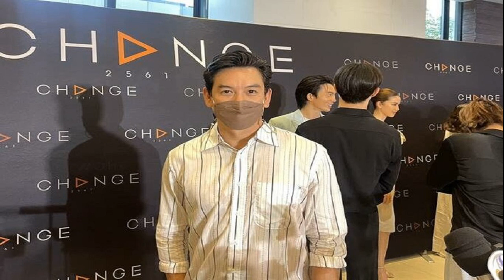'ในหลวง' เสด็จฯ ในพระราชพิธีมหามงคลเฉลิมพระชนมพรรษา 90 พรรษา พระพันปีหลวง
เมื่อเวลา 17.55 น. วันที่ 12 ส.ค. พระบาทสมเด็จพระเจ้าอยู่หัว และสมเด็จพระนางเจ้า ฯ พระบรมราชินี เสด็จในการพระราชพิธีมหามงคลเฉลิมพระชนมพรรษา 90 พรรษา สมเด็จพระนางเจ้าสิริกิติ์ พระบรมราชินีนาถ พระบรมราชชนนีพันปีหลวง 12 สิงหาคม 2565 ณ วัดพระศรีรัตศาสดาราม และพระที่นั่งอมรินทรวินิจฉัย พระบรมมหาราชวัง
ในโอกาสนี้สมเด็จพระเจ้าลูกเธอ เจ้าฟ้าพัชรกิติยาภา นเรนทิราเทพยวดี กรมหลวงราชสาริณีสิริพัชร มหาวัชรราชธิดา และสมเด็จพระเจ้าลูกเธอ เจ้าฟ้าสิริวัณณวรี นารีรัตนราชกัญญา โดยเสด็จในการนี้ด้วย
ครั้นเสด็จฯ ถึง พระอุโบสถ พระบาทสมเด็จพระเจ้าอยู่หัว ทรงประเคนพัดรองที่ระลึกพระราชพิธีมหามงคลเฉลิมพระชนมพรรษา 90 พรรษา 12 สิงหาคม 2565 ผ้าไตรและย่ามที่ระลึก ฯ แด่บรรพชิตจีนและญวน และทรงรับการถวายพระพรสมเด็จพระนางเจ้าสิริกิติ์ พระบรมราชินีนาถ พระบรมราชชนนีพันปีหลวง ของบรรพชิตจีนและญวน

เสด็จเข้าพระอุโบสถ ทรงรับกระทงดอกไม้จากเจ้าพนักงานพระราชพิธีวางบนพานหน้าฐานชุกชี ทรงจุดธูปเทียนเครื่องนมัสการท้ายที่นั่ง แล้วทรงจุดเทียนห่วงบูชาพระพุทธมหามณีรัตนปฏิมากร ทรงจุดธูปเทียนเครื่องนมัสการท้ายที่นั่งบูชาพระพุทธยอดฟ้าจุฬาโลกย์ และพระพุทธเลิศหล้านภาไลย
พระบาทสมเด็จพระเจ้าอยู่หัวเสด็จ ฯ ไปทรงประเคนพัดรองที่ระลึก พระราชพิธีมหามงคลเฉลิมพระชนมพรรษา 90 พรรษา 12 สิงหาคม 2565 แด่พระราชาคณะ 5 รูปที่จะเจริญพระพุทธมนต์นวัคคหายุสมธัมม์ ทรงจุดเทียนพระมหามงคล 1 คู่ ตั้งอยู่บนธรรมาสน์ศิลา เทียนเท่าพระองค์ในตู้ข้างธรรมาสน์ศิลา ด้านพระพุทธยอดฟ้าจุฬาโลกย์ และด้านพระพุทธเลิศหล้านภาไลย ทรงจุดธูปเทียนเครื่องนมัสการทองใหญ่ที่หน้าธรรมาสน์ศิลา
สมเด็จพระนางเจ้า ฯ พระบรมราชินี ทรงจุดธูปเทียนเครื่องนมัสการทองทิศ ที่หน้าธรรมาสน์ศิลา พระบาทสมเด็จพระเจ้าอยู่หัว เสด็จ ฯ ไปทรงจุดเทียนที่โต๊ะหน้าอาสน์สงฆ์ พระสงฆ์เจริญพระพุทธมนต์นวัคคหายุสมธัมม์และทรงจุดเทียนที่บัตรเทวดานพเคราะห์บนแท่นซึ่งตั้งอยู่ตรงพระทวารกลาง เสด็จ ฯ ไปยังพระที่นั่งอมรินทรวินิจฉัย